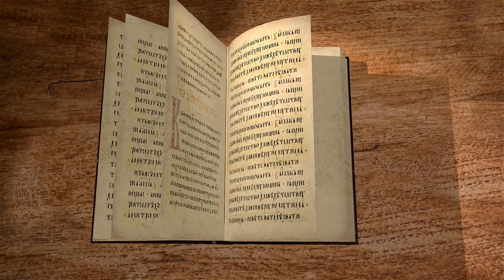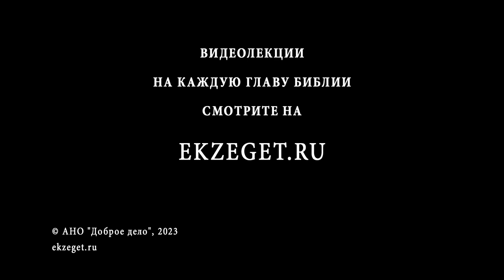Бытие. Глава 15 "Завет Бога с Авраамом". Священник Антоний Лакирев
Команда Экзегет.

🔸  Явление Бога Аврааму
🔸  Бог обещает бесчисленное потомство Аврааму
🔸  Авраам доверяет Богу
🔸  Обетованная земля
🔸  Завет Бога с Авраамом. Жертвы рассечённых животных
🔸  Откровение  Бога об избранном народе